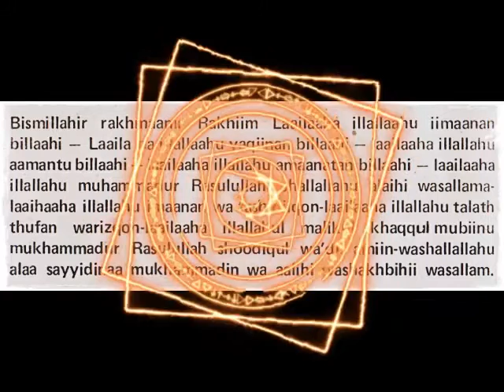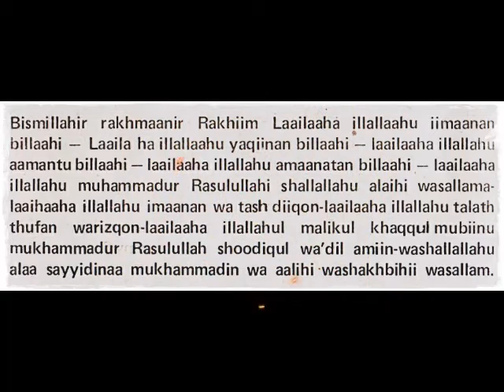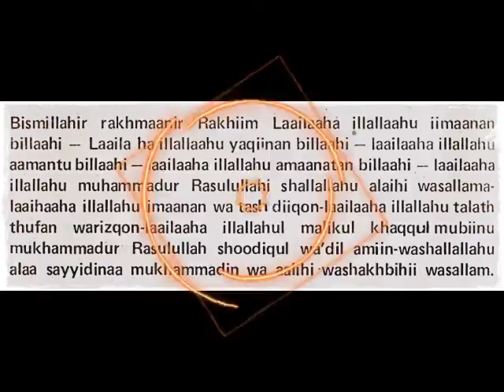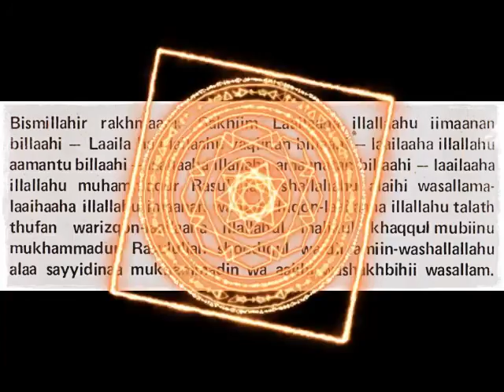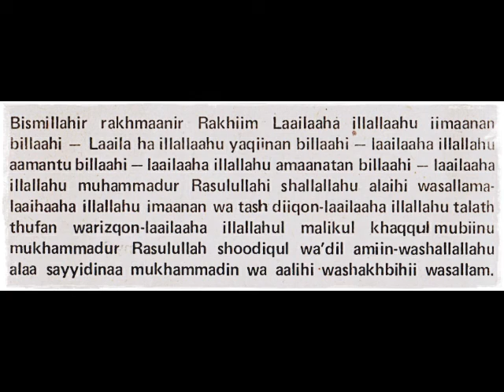Doa Mubarok 100x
Selamat datang di saluran kami! Dalam video ini, kami menyajikan bacaan berulang sebanyak 100 kali dari doa "Mubarok". Doa ini memiliki makna mendalam dan dipercaya membawa berkah serta keberkahan bagi yang mendengarkannya. Dengarkan dengan hati yang tenang dan resapi setiap pengulangan doa ini dengan penuh kekhusyukan. Semoga dengan mendengarkan bacaan ini, Anda mendapatkan berkah yang melimpah dan keberkahan dalam segala aspek kehidupan.